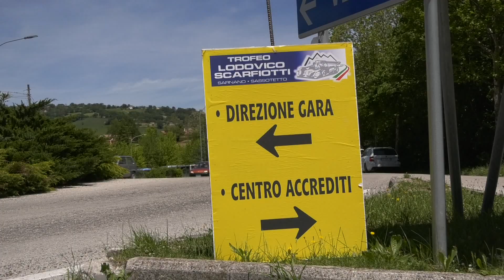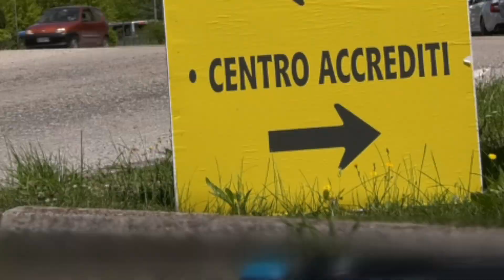CLAUDIO CERCHIE' | CITROEN SAXO RS 1.6 | HILLCLIMB SARNANO - SASSOTETTO 2022 | VIDEOCLIP